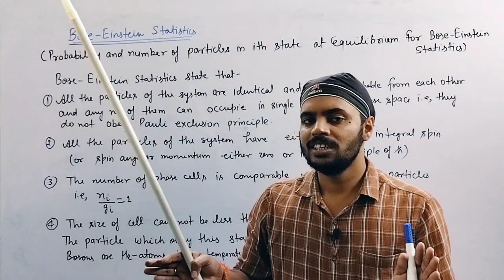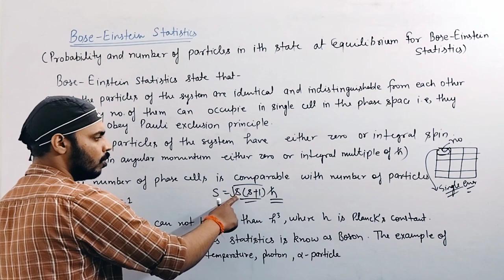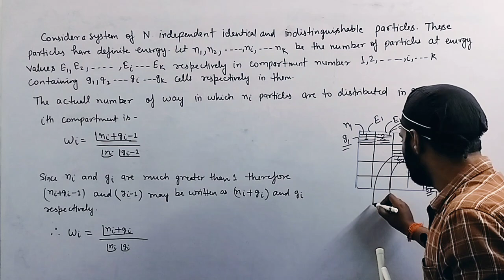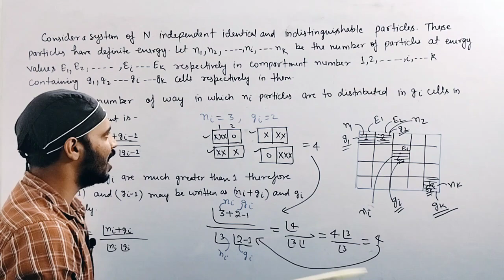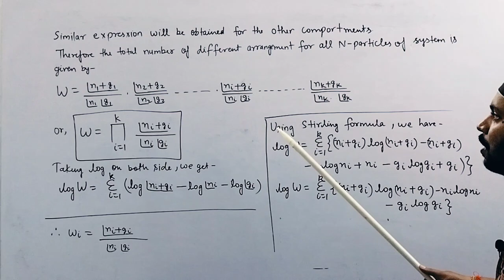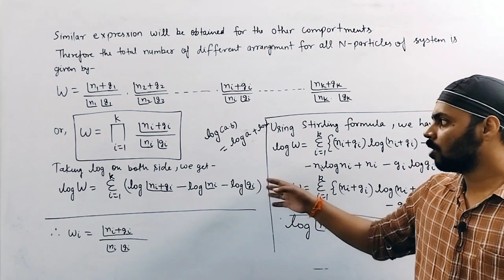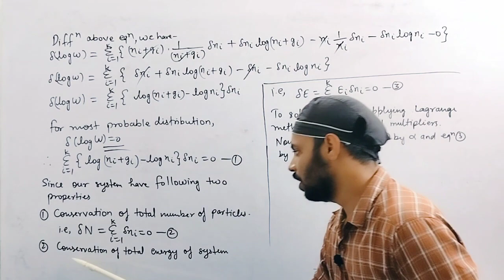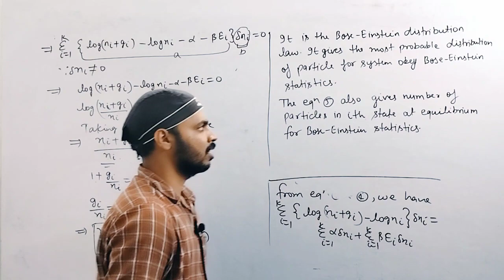Bose-Einstein Statistics|Distribution Law|Stat.Mech.|U. 3|Lec 3|BSc|Physics|5 Sem|All Universities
📌 IN THIS LECTURE:

In this video I have discussed Bose-Einstein Statistics  or Bose-Einstein Distribution Law or Bose-Einstein Distribution Law of Energy , Probability and Number of Particles in ith state at equilibrium for Bose-Einstein Statistics for  B.Sc. 5th Semester Physics